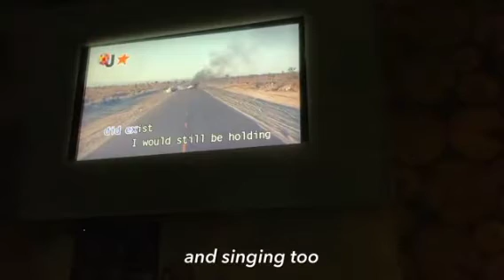J star Logo Karaoke Redbox Screen